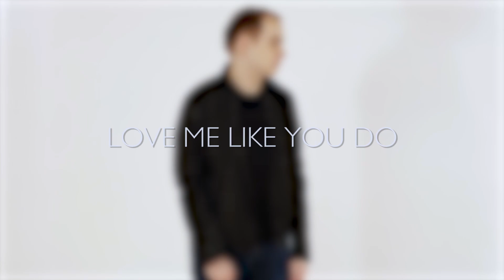Yvar - Love Me Like You Do (Cover/Music Video)